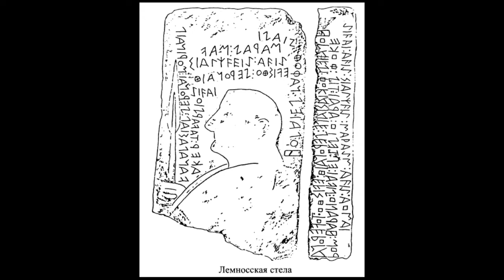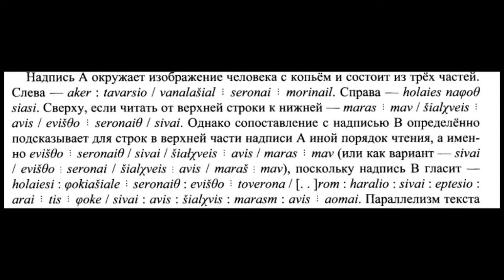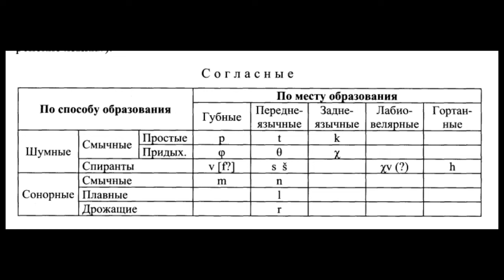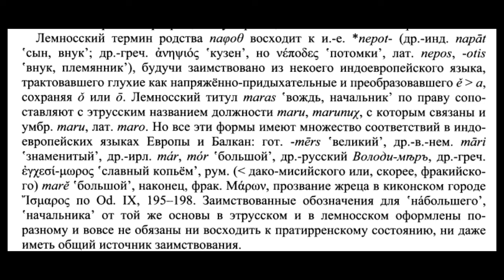Лемносский язык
Язык доиндоевропейского населения острова Лемнос